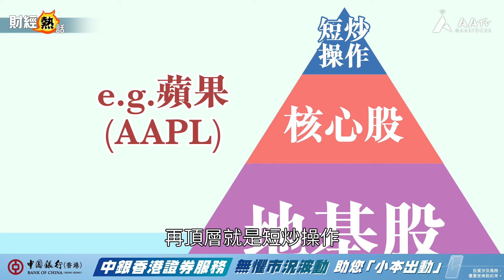紅磡索螺絲 索索公開：金字塔投資法！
足本版：紅磡索螺絲 2022年1隻股 7位數進帳！倉位正回報！索索給散戶兩大忠告 ！